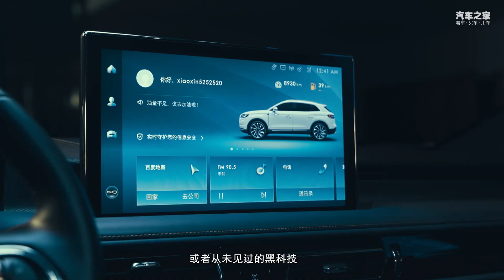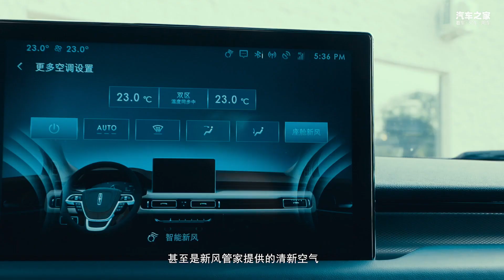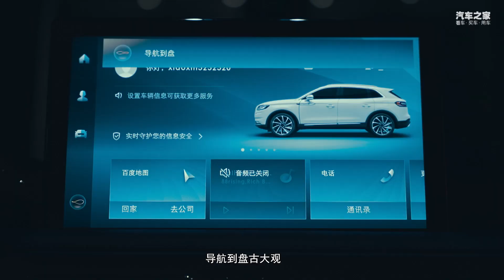林肯航海家Lincoln Nautilus：一场关于豪华的讨论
_________________★独家授权★_________________
豪华，似乎从没有一个标准定义，每个人理解的豪华都各不相同。今天我们与林肯航海家Lincoln Nautilus一起展开一场关于豪华的讨论！其实豪华并不虚无，反而是一种极致的实用主义，是对自我的极大满足，更是对自我的无限超越。带来功能之上的精神享受。我认同的豪华，不该裹挟于物质，不会束缚于规则，更不必臣服于时代。我喜欢的豪华，自成一派！